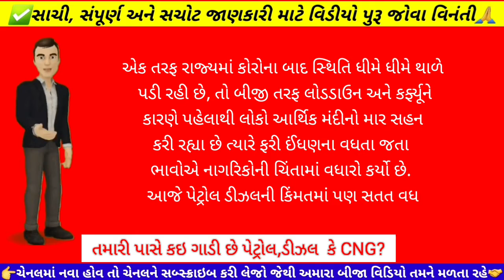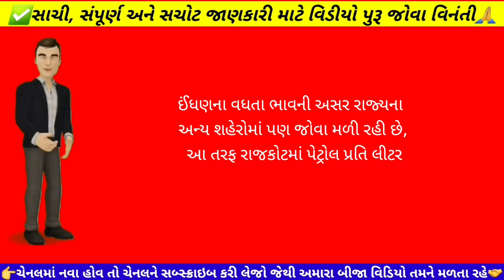CNG વાહનો ચલાવવા મોંઘા પડશે⛽ખિસ્સા ખાલી કરવા તૈયાર થઈ જાઓ/પેટ્રોલ બાદ CNGના ભાવમાં ભડકો🔥Latest Video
Get ready to empty your pockets..Petrol diesel CNG price

👉તમારી પાસે કઇ ગાડી છે પેટ્રોલ,ડીઝલ  કે CNG?

👉ભાવ વધારાથી તમને કેટલી અસર પડશે? કોમેન્ટ કરજો

👉આજથી નવા ભાવ લાગુ

👉પેટ્રોલ ડીઝલ CNG ભાવ

👉CNG વાહનો ચલાવવા મોંઘા પડશે⛽

👉આજે સરકારે લીધો મોટો નિર્ણય

👉આજથી જ થશે લાગું

👉ખિસ્સા ખાલી કરવા તૈયાર થઈ જાઓ

👉પેટ્રોલ બાદ CNGના ભાવમાં ભડકો

👉🤝ગુજરાતી હોય તો સબ્સ્ક્રાઇબ કરી સપોર્ટ કરવા વિનંતી🙏

👉ચેનલમાં નવા હોવ તો ચેનલને સબ્સ્ક્રાઇબ કરી લેજો જેથી અમારા બીજા વિડિયો તમને મળતા રહે🤝

✅સાચી, સંપૂર્ણ અને સચોટ જાણકારી માટે વિડીયો પુરૂ જોવા વિનંતી🙏